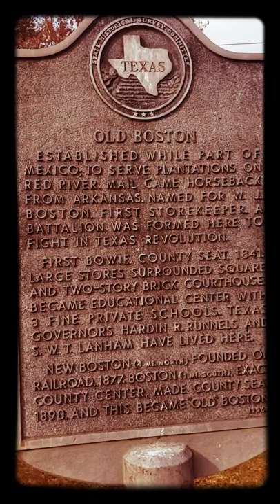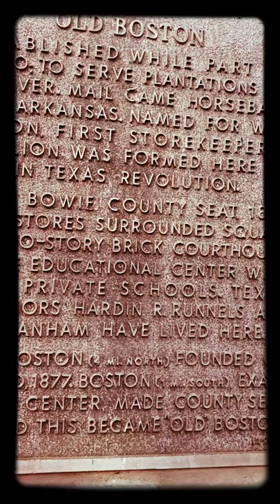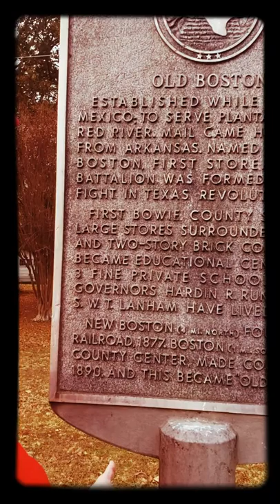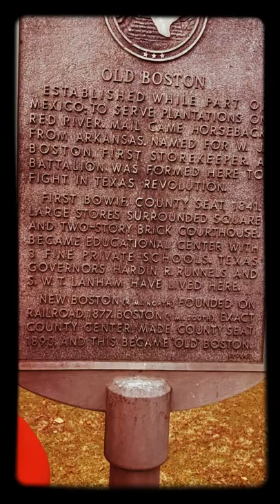SWAT & Church Chat Grannie: Old Boston, Tx-1841 COUNTY SEAT "THE BEGINNING OF BOWIE COUNTY"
So we are on site in Old Boston, Texas and we have found uh that this is actually the beginning of Bowie county. Bowie county was actually formed here uh way way way long ago in 1841, It was the county seat. There was a Courthouse standing here, there were schools, there were churches, this was a thriving community.